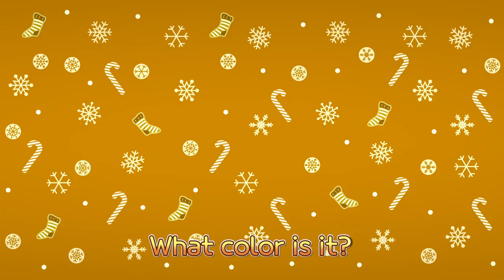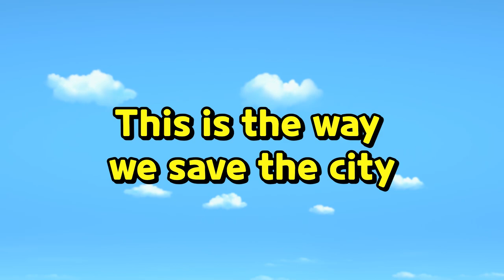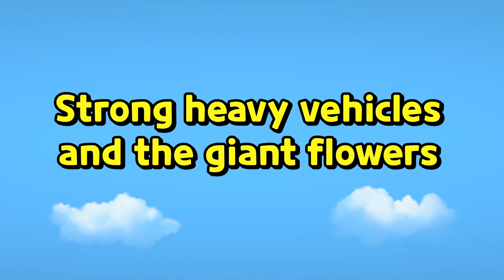[Tayo Christmas] Merry Rescue-mas! | Tayo Rescue Team Song | Save the Santa Claus! | song for Kids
Santa: Ho ho ho! I can’t wait to give out these presents!
Uh? Huh?! Aaagh~!!
Oh, no!
My sleigh got stuck in the tree! Help!
Please somebody help me~!

Frank: uhm?

Zoom zoom zoom the firetruck
Frank is on the way
Off to save the Santa Claus
Zoom zoom go go go
Hey!
Oh, I saved the Santa Claus

Santa: Thank you for saving me! Thank you!
Now I have to go to give out these presents….
Huh? Where are my presents?  Oh, it can’t be!
I lost them! NOOOO~

Pat: Huhu!

Zoom zoom zoom the police car
Pat is on the way
Off to find the missing goods

Hey!
Oh, I found the gifts he lost

Santa: Oh, I got my present back! Thank you so much! Now I really have to go!
Rudolph~! Rudolph~!
Huh? What’s wrong?
Come on~!

Alice: I got this!

Zoom zoom zoom the ambulance
Alice is on the way
Off to give out all the gifts
Hey!
Oh, now it’s happy Christmas